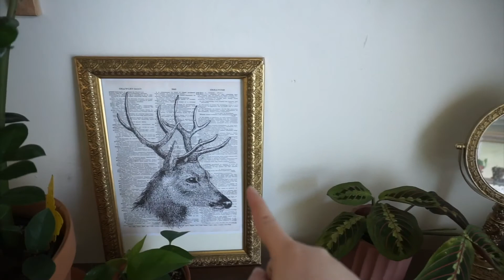New Home decor & DIY Macrame feathers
For today’s video, I have new home decor updates and I also show you how to make a macrame wall feather hanging.

Macrame cord

Privacy window film